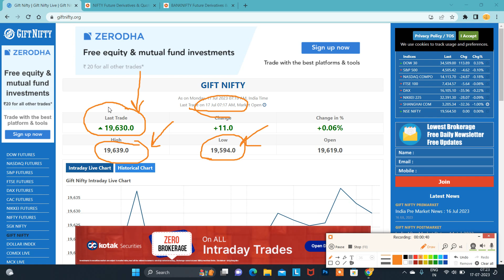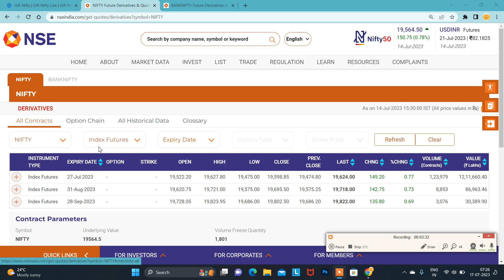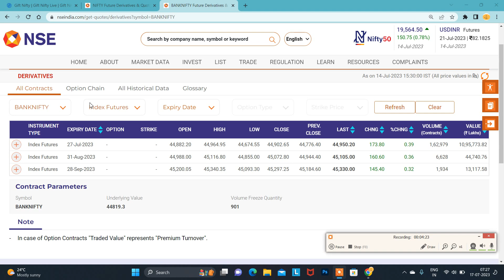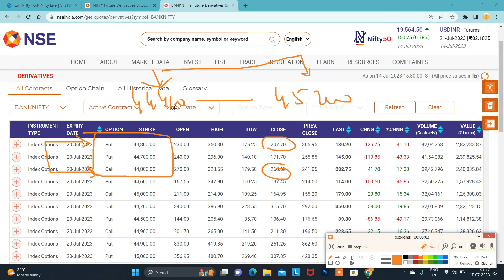17.07.23 Index Morning Analysis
Santhosh
COIMBATORE